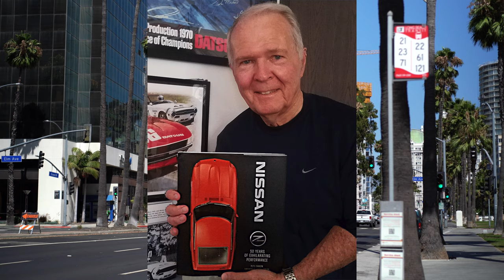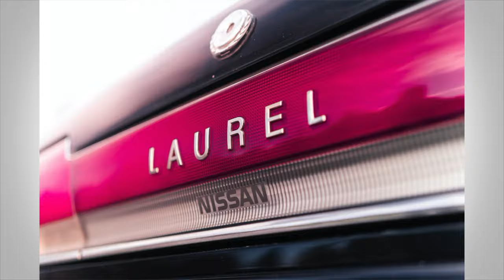Day 8 - Finale with BRE - JCCS 2020! Kyusha Workmanship and Presentation Awards Japanese Classics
The Ground Finale Day 8! 10/10 Saturday at 12 Noon PST via YouTube. Kyusha Workmanship and Presentation Award announcement along with special Magazine Awards. Check out the Mazda 100th Anniversary run to wrap up the JCCS 2020.

One of the special guests ✨Mr. Peter Brock from BRE✨ and his special message to all the fans. Plus, who is building a special BLUEBIRD 2 Door Sedan? Another 510 specialist guest is powered by THAT special person master Kei Miura of Pandem!

👉Attention - All registered Kyushu are featured in 90s Kyusha Entry Gallery on JCCS Website after premier on 10/9.

✌️Thanks for your challenges to Kyusha Trivia by JNC for a week!

Thanks for joining the North America's largest Japanese classic cars only event since 2005!!
Daily updates on this World Matsuri Week (10/3 – 10/10/2020)

** Photo by Akio Hirano

Day 1 … 60s & 70s Kyusha by TOYOTA USA
Day 2 … 70s Kyusha PART 1 MOTUL USA
Day 3 … 70s Kyusha PART 2 by Nissan USA
Day 4 … 80s Kyusha PART 1  by Yokohama Tire Kaido House|Mini GT 1/64 Unveil
Day 5 … 80s Kyusha PART 2  by American Honda
Day 6 … 90s Neo Classics PART 1. by Mothers Polish
Day 7 … 90s Neo Classics PART 2. by TOYOTA USA
Day 8 … Kyusha Workmanship & Presentation Award - Special guest Peter Brock (BRE)

✨Special thanks for JCCS 2020 supporters:

Toyota usa @toyota @toyotaracing
Nissan usa @nissan @zproto @fairlady_Nissan
American Honda @honda
Yokohama Tire @yokohamatire
Motul USA @motulusa
CABETOYOTA of Long Beach@cabetoyota
OEM Audio Plus@oemaudioplus
Mothers Polish @motherspolish
Brock Racing Enterprises @BRE @peterbrock
TEIN USA@teinusa
ToyGarage @toytagage
Mooneyes @mooneyesusa @mooneyes
Star Road @srarroad_official
Toprank Import Vehicle @toprankimporters
Colin Project / Start Shark @colin_project_inc
JDM Car Parts.com @jdmcarparts
Five Mart / Osaka JDM @fivemart @osakajdm
Klassic Fabrination @kfvintagejdm
Kiholokai @kiholokai
Z Car Garage @zcargarage
OS Giken @osgiken
Kaido House Diecast @kaidohouse @kaidohousediecast @junimai
MIMIGT @minigt_official
TRA Kyoto @pandem @rocketbunny @trakyoto
Function and Form @functionandform
Utilitus  @utilitus
Model Citizen Diecast @modelcitizendiecast
Smelly Panda @smellypanda ​

✨Media supporters

Japanese Nostalgic Car @japanesenostalgiccar
Super Street Magazine @superstreet
Neo Classic Car Magazine@fen_saitama
Steve’s POV @stevespov
Honda Style Magazine @hondastylemagazine
Custom Car Magazine @customecarmagazine